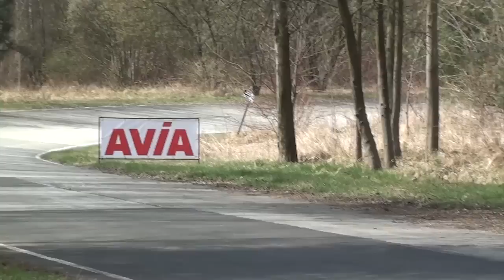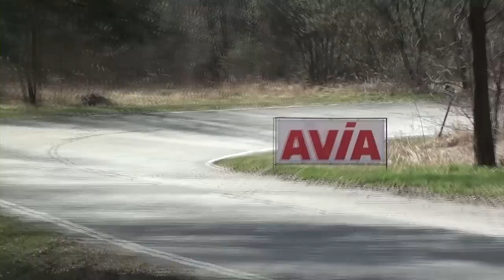2 Runda SMT 2015 - Grzegorz Seidel Dawid Seidel Honda Civic by OesRecords